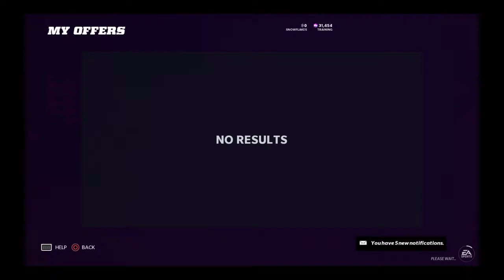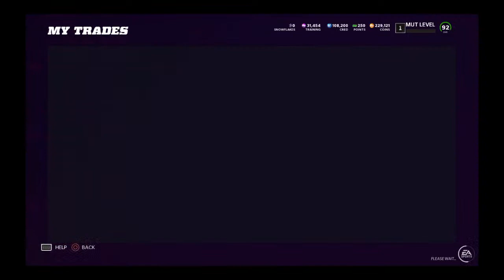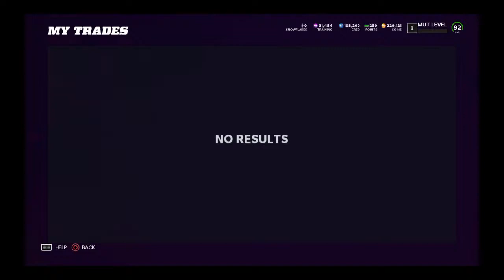Prop_Two_15's Live PS4 Broadcast